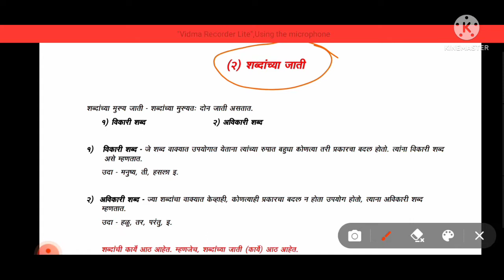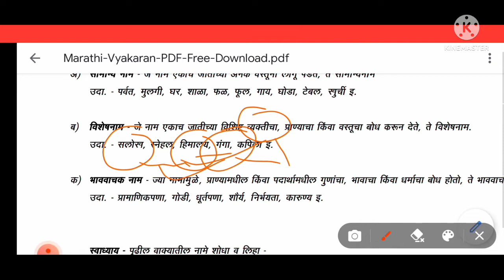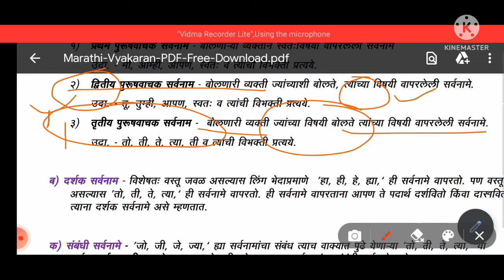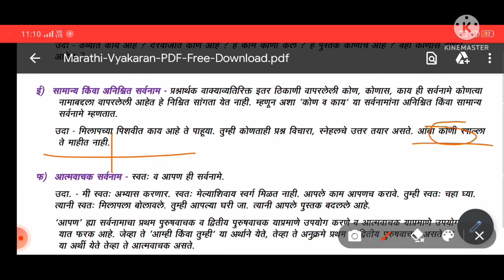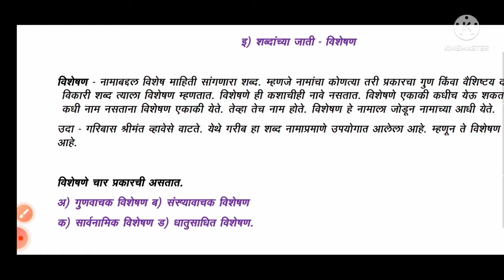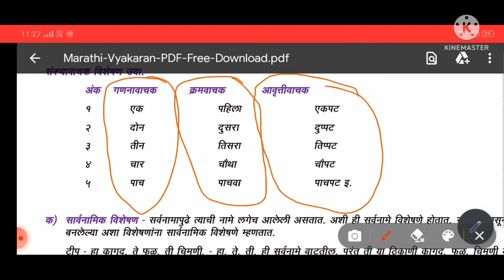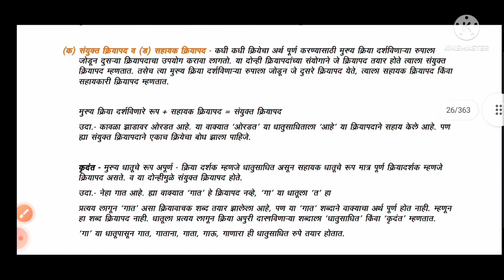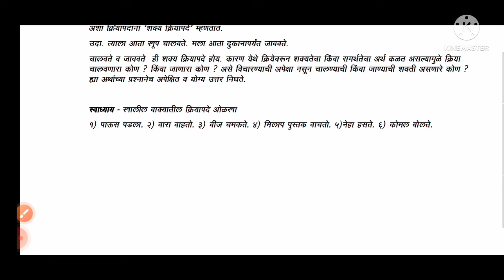शब्दांच्या जाती मराठी व्याकरण | नाम सर्वनाम विशेषण क्रियापद | By Danam Tutorials...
मराठी व्याकरण सिरीज
मराठी व्याकरण आजच परिपूर्ण करा.
With Danam Tutorials.
या व्हिडिओमध्ये आपण मराठी व्याकरणातील शब्दांच्या जाती या घटकाविषयी शिकणार आहोत. शब्दांच्या जाती मध्ये भिकारी जाती नाम, सर्वनाम, विशेषण, क्रियापद यांचा सखोल पद्धतीने अभ्यास करणार आहोत. नाम, सर्वनाम, विशेषण, क्रियापद यांच्या basic concept तसेच या जातींचे वेगवेगळे प्रकार आपण या व्हिडिओमध्ये नुसार अभ्यासणार आहोत. पुढील व्हिडिओ मध्ये आपण शब्दांच्या अविकारी जाती म्हणजेच क्रियाविशेषण अव्यय, शब्दयोगी अव्यय, उभयान्वयी अव्यय, केवलप्रयोगी अव्यय यांचाही सखोल पद्धतीने अभ्यास करणार आहोत.
जर तुम्हाला याची PDF हवी असेल तर तुम्ही आजच आमच्या Telegram Channel ला Join व्हा.

या व्हिडिओमध्ये कव्हर झालेले मराठी व्याकरणातील शब्दांच्या जाती या विषयाचे topic -
1) नाम म्हणजे काय ❓
2) सर्वनाम म्हणजे काय ❓
3) विशेषण म्हणजे काय ❓
4) क्रियापद म्हणजे काय ❓
5) शब्दांच्या जाती मराठी व्याकरण.
6) नामाचे प्रकार
7) शब्दांच्या जाती ट्रिक नुसार
8) सर्वनामाचे प्रकार
9) विशेषणाचे प्रकार
10) क्रियापदाचे प्रकार

Knowledge is not a power application of knowledge is a power.

Join now

Visit now 👆👆.

Our series.
English grammer series
match series
Marathi grammer series
IQ series